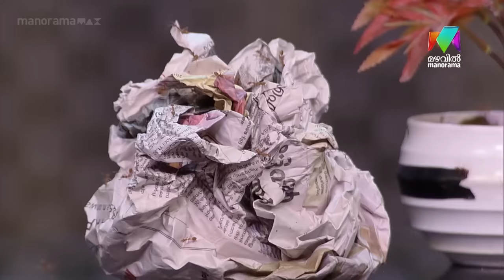സുരാജ് ഏട്ടന് ഇങ്ങനൊരു ഗതി വരുമെന്ന് കരുതിയില്ല....!!! | Mazhavil Entertainment Awards 2022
Mazhavil Entertainment Awards 2022  | Comedy Skit | Suraj Venjaramoodu